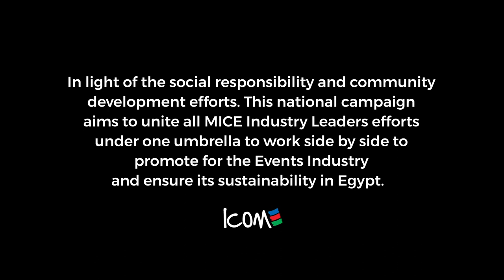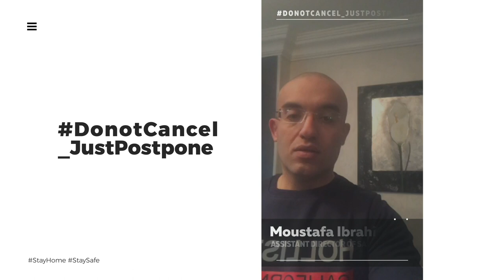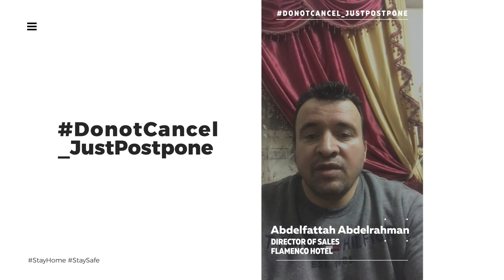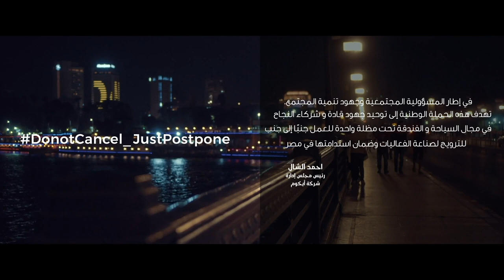Do not Cancel, Just Postpone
In light of the social responsibility and community development efforts. This national campaign aims to unite all MICE Industry Leaders efforts under one umbrella to work side by side to promote for the Events Industry and ensure its sustainability in Egypt

في إطار المسؤولية المجتمعية وجهود تنمية المجتمع.  تهدف هذه الحملة الوطنية إلى توحيد جهود قادة و شركاء النجاح في مجال السياحة و الفندقة تحت مظلة واحدة للعمل جنبًا إلى جنب للترويج لصناعة الفعاليات وضمان استدامتها في مصر